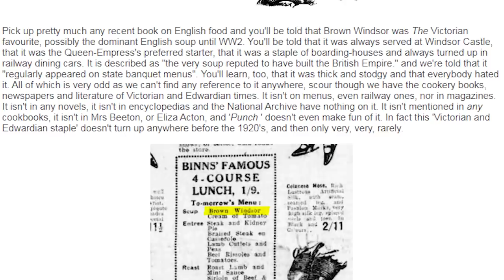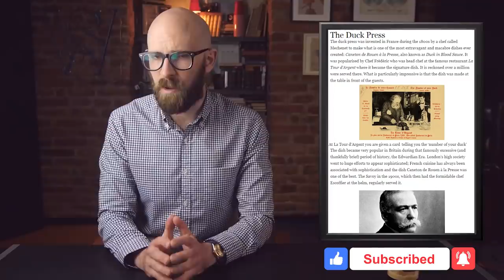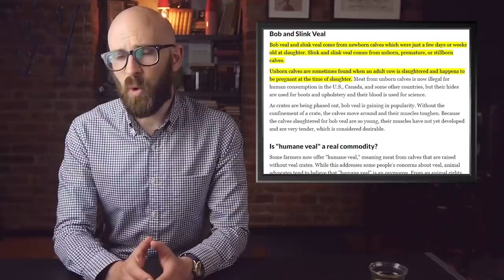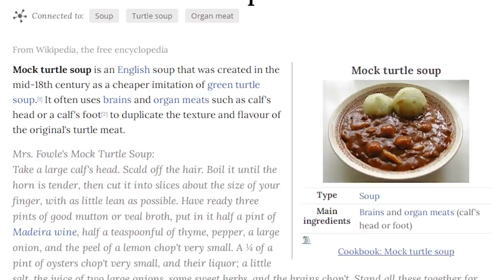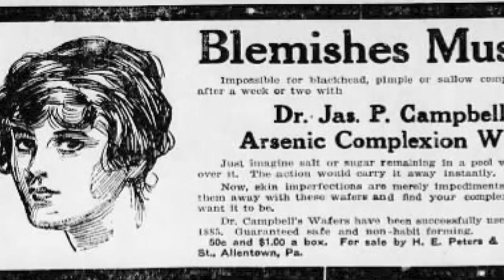Bizarre Foods From the Victorian Era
In modern times we commonly refer to the reign of Queen Victoria as the Victorian Era in England. That era stretched from the year 1837 until 1901. In the grand scheme of human history, it wasn’t so long ago. In the grand scheme of culinary history, it might as well have happened a million years ago on another planet. While a number of dishes seemed perfectly normal even today, there are a handful of foods that the Victorians ate that would not find a welcome home on many menus these days.

Coming up:

10. Broxy Meat
9. Brown Windsor Soup
8. Sheep Trotters
7. Bloaters
6. Pressed Duck
5. Slink Meat
4. Jellied Eels
3. Mock Turtle Soup and Brain Balls
2. Foie Gras Ice Cream
1. Arsenic Complexion Wafers